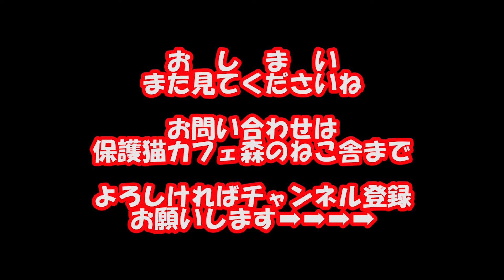新入り猫紹介キジシロのあらた君New kitten introduction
今回の動画は新大阪付近阪急、JR淡路駅近くにある保護猫カフェ森のねこ舎さんに新しく来たキジシロのあらた君の紹介です

あらた君生後10か月とまだ子猫ですが丸々として可愛いですよね
この日はお店に来て数日しかたってなかったので、ケージの隅っこで隠れるように過ごしていましたが、人がケージに近づいてくると近づいて来てくれました

触るととっても気持ちよさそうな表情をしてくれます
お腹を触らせてくれました

おもちゃには反応はしてくれませんでしたが、慣れてくれば遊ぶようになるのではないでしょうか

これだけ甘えん坊ですのでそのうち膝乗りニャンコになるかもしれませんね

これからのあらた君が楽しみです

保護猫カフェ森のねこ舎では里親様を募集しています